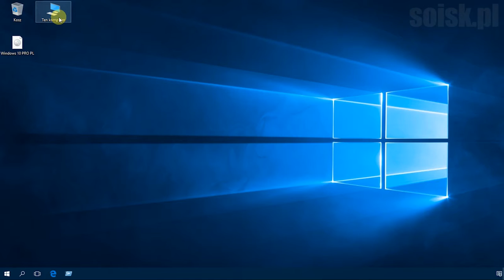Windows 10: Montowanie pliku ISO poleceniem PowerShell.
Użyte polecenia:

Montowanie obrazu:
Mount-DiskImage -ImagePath "scieżka do pliku .iso"

np:
Mount-DiskImage -ImagePath "C:\Users\soisk.pl\Desktop\Windows 10 PRO PL.iso"

Odmontowanie obrazu:
Dismount-DiskImage -ImagePath "scieżka do pliku .iso"

np:
Dismountt-DiskImage -ImagePath "C:\Users\soisk.pl\Desktop\Windows 10 PRO PL.iso"